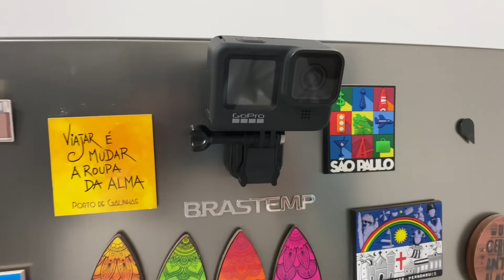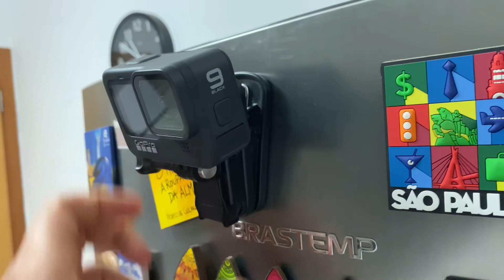CLIPE MAGNÉTICO GIRATÓRIO| GOPRO HERO 9 💯🎥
Prenda a GoPro às alças da sua mochila ou aos seus equipamentos, ou use o ímã e prenda-a a superfícies de metal. O clipe gira 360°, ajudando você a manter tudo nivelado, além de servir como um excelente pé de apoio para selfies, fotos em grupo ou criações com lapso de tempo. Leve um em sua próxima aventura.

•Prenda a sua GoPro com facilidade à alça da mochila, a móveis e muito mais para capturar perspectivas exclusivas.
•O ímã integrado adere a objetos de metal, como eletrodomésticos ou equipamentos de academia, oferecendo opções práticas e inteligentes para posicionar a câmera.
•O clipe gira 360°, permitindo que você vire a câmera e enquadre a foto perfeita.
•O design compacto cabe na bolsa, perfeito para aventuras em qualquer lugar
•Serve como pé de apoio para selfies, fotos em grupo ou com time-lapse.